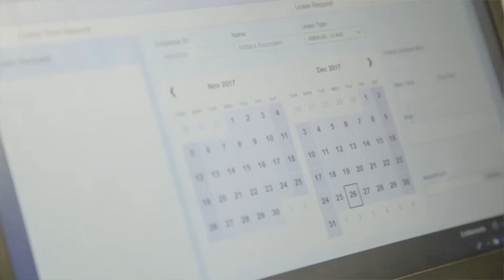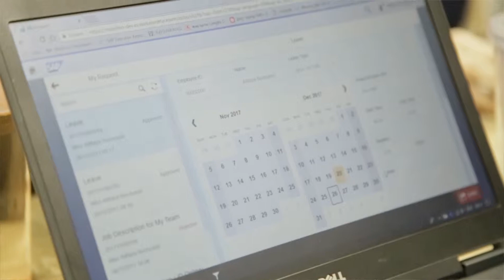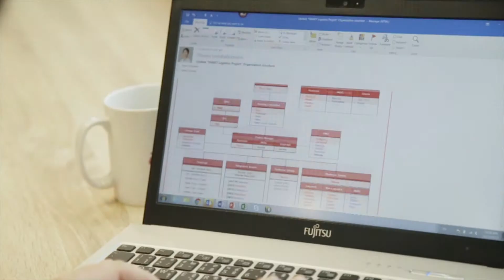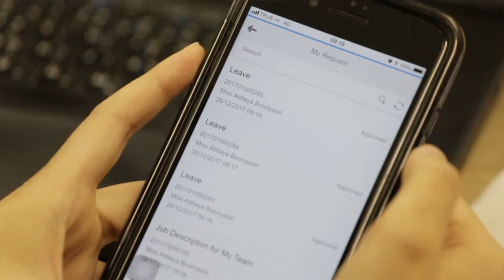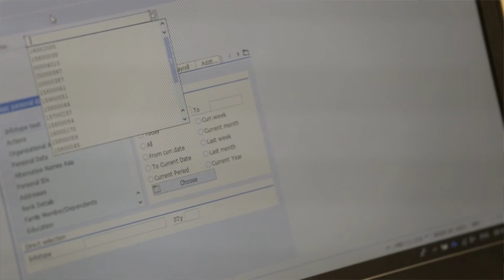Emeritis Reference Case: Insee Digital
“ … we have selected Emeritis because we want a trustful partner who has the knowledge of the business processes, best practices and also the technology. Emeritis has those competences. “And one thing why we believe in Emeritis,  is the pro-activeness of Emeritis’ consultants. They are able to provide recommendations on how could we improve our HR practice further, and that is why Emeritis was selected to be our partner …”

"If you think of implementing for transforming HR, think about Emeritis because they have the full knowledge for your success project"